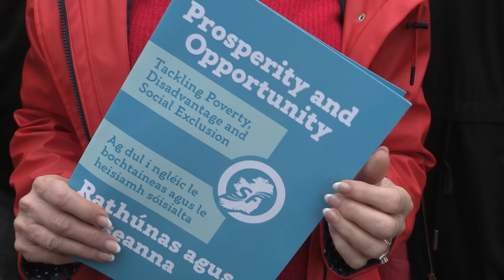Don't just shout at the tv... get out and vote Sinn Féin on Thursday - Martina Anderson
Martina Anderson's clear message to everyone angered at the chaos of Brexit, the right wing austerity policy of the Tories and the DUP and the continuing denial of rights in the north, 'Don't just shout at the tv... get out this Thursday and vote Sinn Féin'.